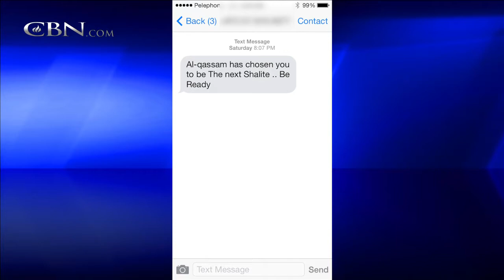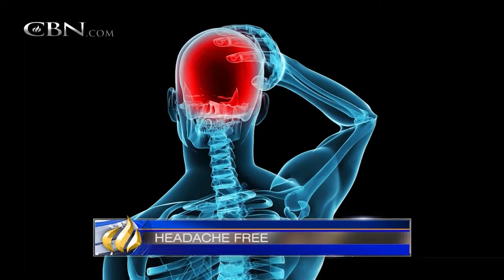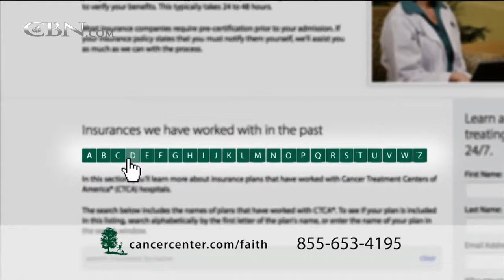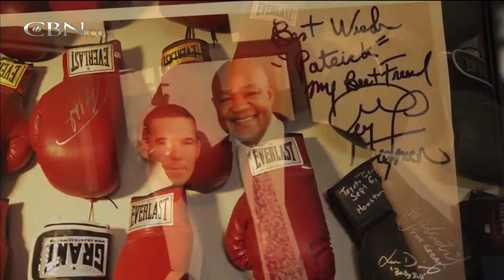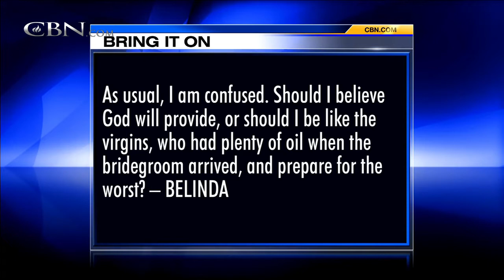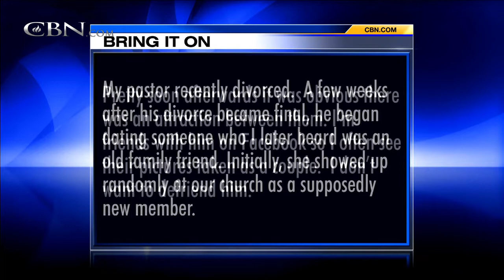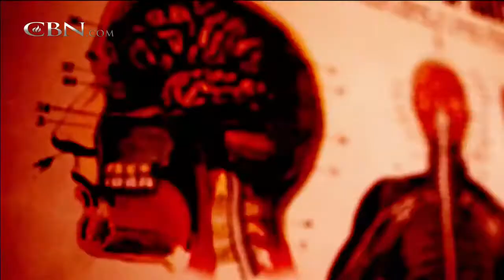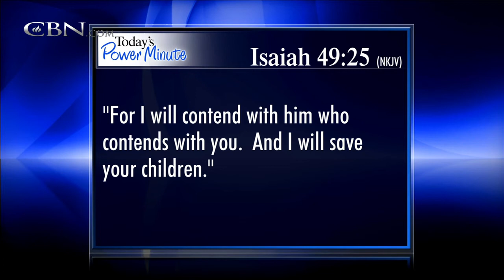The 700 Club - March 24, 2014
Son of NBA journeyman Jim Jackson, Traevon Jackson is making a name for himself on the University of Wisconsin basketball team. Plus, MMA fighter Patrick Hutton battled drug and alcohol addiction outside the cage until he relied on Jesus to ... ...